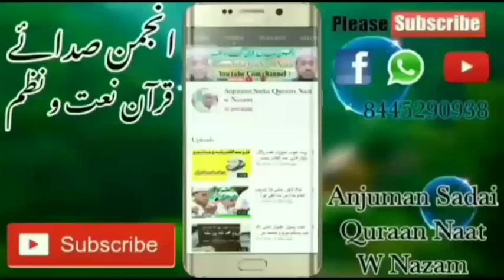قسط نمبر 414 بیان شیخ طریقت حضرت مولانا قمر الزماں صاحب maulana qamruzzama allahabadi naqshbandi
molana
qamruzzama
allahabadi  naqshbandi